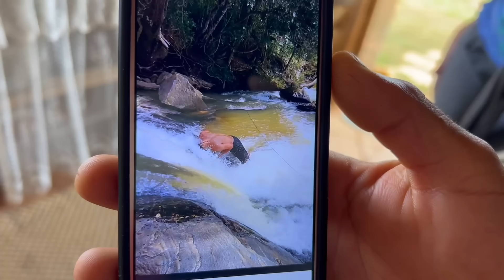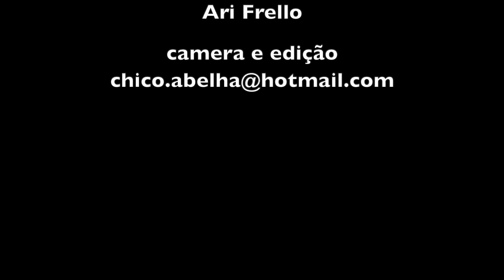NOSSO SONHO REALIZADO - SÃO THOMÉ DAS LETRAS MG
Instagram do Sítio Mãos da Terra